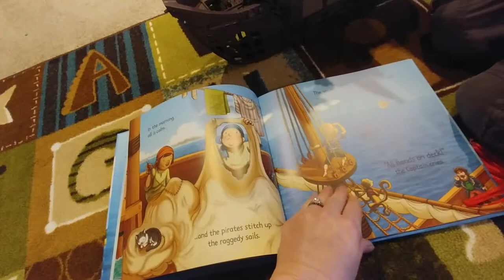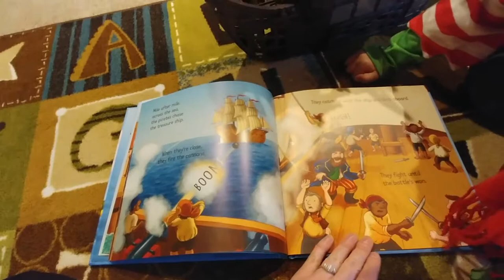On A Pirate Ship Usborne Book